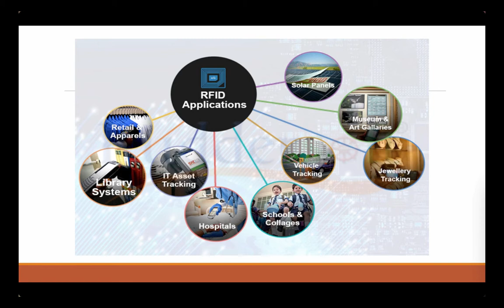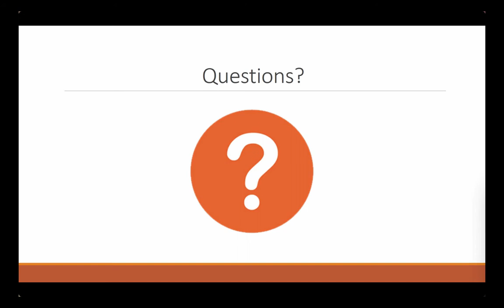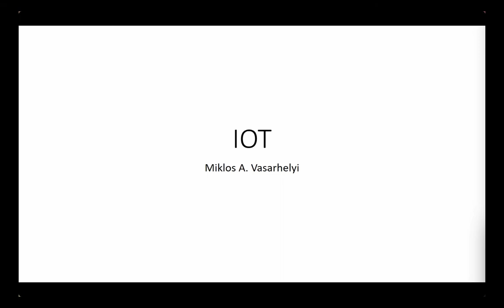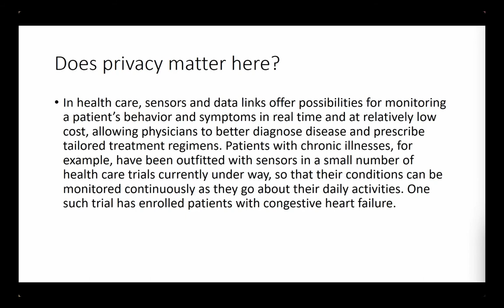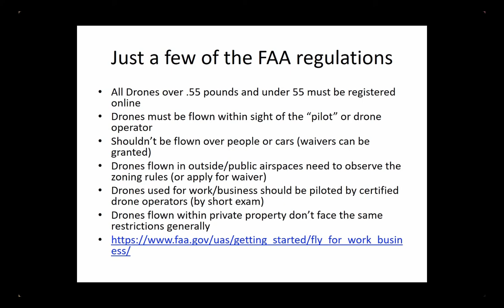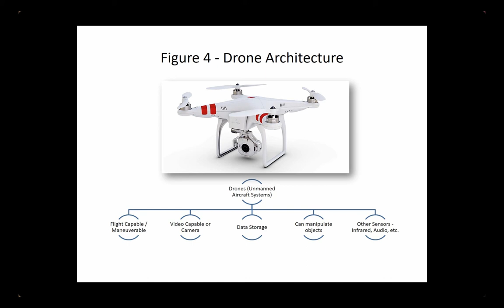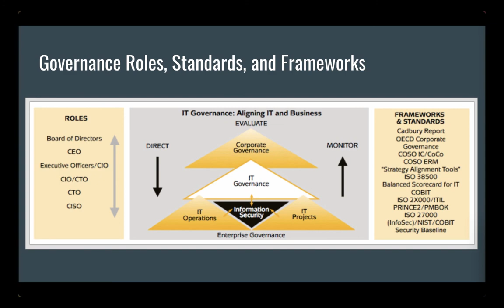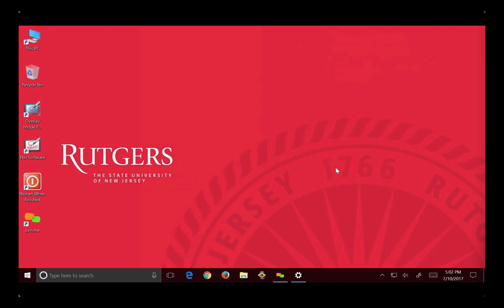Information Technology Lecture 6; 7-10-17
Information Technology:  Prof. Miklos Vasarhelyi
Lecture #6

Time Stamps:

0:00:26 Student presentation of RFID Applications
0:03:37 Link to RFID video
0:03:41 Types of RFIDs
0:04:23 RFIDs in accounting
0:05:22 Current Applications
0:05:35 Livestock
0:06:16 Pets
0:07:22 Smart Cards
0:07:45 E-passport
0:08:50 Toll Collection
0:11:41 Examples of the uses of RFID implant link
0:15:41 Using RFID tags to prevent theft
0:16:23 RFIDs used in advertising and marketing link
0:18:27 The future of shopping
0:18:27 The future of sports
0:23:36 The future of sports
0:24:06 RFID Technical issues & ethical dilemmas
0:24:57 Questions
0:37:21 How RFIDs are misused
0:49:58 IOT-What is it and how will it be used in an      accounting audit
0:51:07 Practical RFID applications in the house, car & office
0:59:01 My smart house started it all???
1:00:44 Automating the home
1:05:44 Definition of IOT
1:13:08 What is the future for the IOT?
1:13:51 How did we get here with the IOT?
1:20:44 Tracking behavior
1:20:52 Enhanced situational awareness
1:21:00 Sensor-driven decision analytics
1:21:17 Process optimization
1:21:21 Optimized resource consumption
1:21:26 Complex autonomous systems
1:22:24 Federal Trace Commission seeks input
1:22:36 Old vs. New regulations
1:28:25 Gambling on the internet
1:31:09 Driverless cars
1:32:44 “The Dronnovation of Auditing” presented by Dr. Deniz Applebaum
1:44:00 What is dronnovation?
1:45:33 Constraints and challenges
1:51:47 FAA regulations for drones
1:54:16 Expected benefits
1:57:13 Audit procedures for obtaining audit
2:00:21 Audit procedures adopted for Electronic or Continuous Audit Collection
2:01:51 Physical Inspection standards from AU-C
2:02:29 Use of drones for indoor inventory
2:04:36 Use of drones for building inspection
2:05:25 Bridge inspection
2:07:14 The story of audit automation
2:16:59 Drone Architecture
2:34:09 How to get started with drones
2:35:46 The findings
2:37:16 The future
2:38:14 Self driving cars
2:44:34 Student presentation “IT Governance and Auditing”
2:46:18 How is IT Governance audited?
2:47:28 Governance roles, standards, & frameworks
2:48:06 Five focus areas of IT Governance
2:50:16 Why IT Governance is important to us?
2:51:12 What are some major IT Governance frameworks?
2:56:45 Major IT Auditing Certifications
3:00:52 Questions

Summary: Student presentations on RFID applications and IT Governance. Professor Vasarhelyi discusses the Internet of Things, how it developed and its future.  Dr. Deniz Applebaum presents, “The Dronnovation of Auditing."